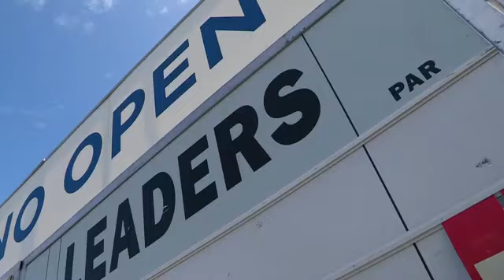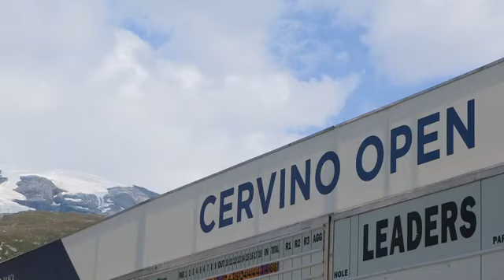DAY 2 - Cervino Open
Le immagini con gli highlights del secondo giorno di gara del torneo dell'Alps Tour